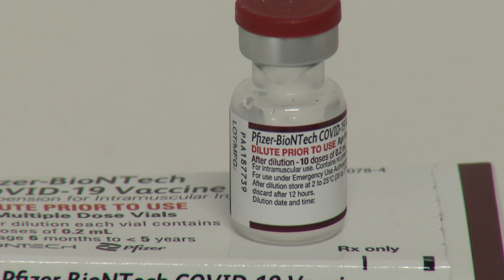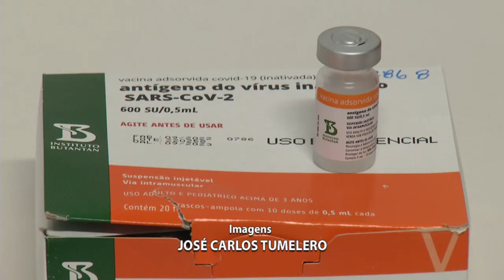Cronograma de vacinação em Pato Branco segue até 12 de janeiro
Saúde: Cronograma de vacinação contra a Covid-19 foi retomado ontem (09), e segue o dia 12 de janeiro.